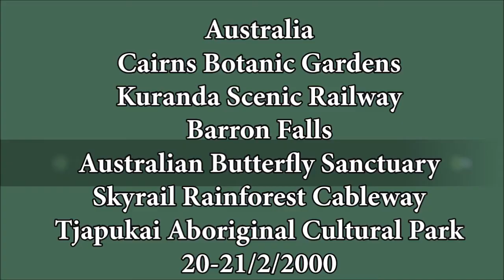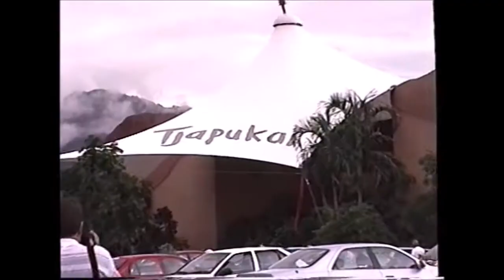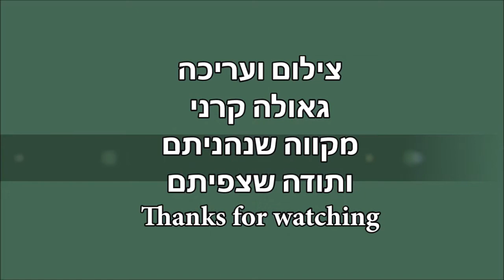Australia-Cairns Botanic Gardens-Kuranda Railway-Barron Falls-Skyrail Rainforest Cableway-Tjapukai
Australia - Queensland - Cairns 20-21/2/2000
CairnsBotanicGardens -Tropical Garden-Stunning Botanic Gardens
Barron Falls
Australian Butterfly Sanctuary
Take to the treetops for a thrilling ride on the Skyrail Rainforest Cableway
Enjoying the aerial views from the Skyrail
Skyrail Rainforest Cableway ride over the forest canopy
Tjapukai Aboriginal Cultural Park‬‬-Aboriginal dancers perform
watch a spectacular Tjapukai theater performance, includes a fire-making ceremony and great dancing
The wonderful sounds of Didgeridoo
Throw a spear and a boomerang
Fire-making ceremony